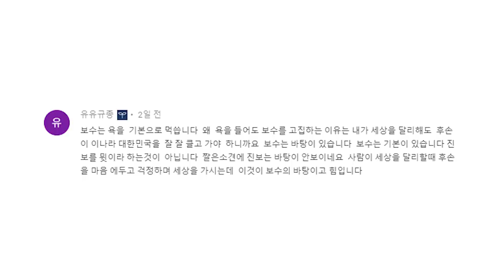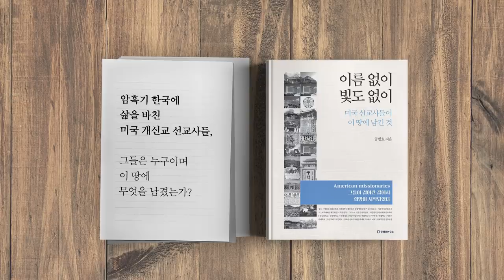쉬운 것은 없다 / 광부의 아들로 태어나서 [공병호TV]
쉬운 것은 없다 / 광부의 아들로 태어나서